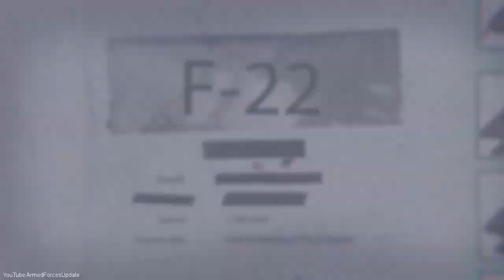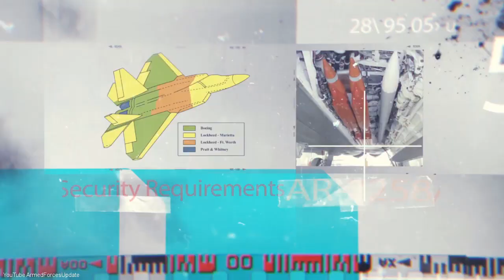WORLDS BEST TECHNOLOGY US Military Stealth Aircraft Technology Documentary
A great Stealth Documentary Video on US Military Stealth Technology